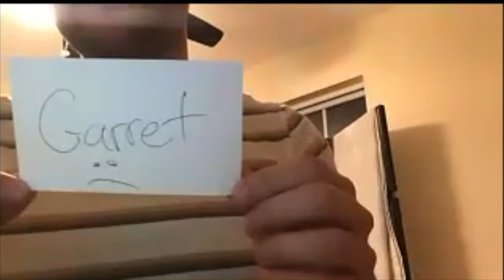Survivor: Iririki Island S3E12 FINALE! "Never Say Never"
14 Castaways compete in a 1 Day Survivor Mini to see who will be the SOLE SURVIVOR!

Hosts:
McKenna Feeney
Lauren Pratt

Castaways:
Bill McGrath
Jay Stahl
Vinny Reed
Caroline Oschwald
Garret Minardo
Jaden DuRant
Brett Sandler
Meredith Hitchcock
Connor Reda
Tom Fraatz
Celestina Hendrickson
Steven Bayes
Jay Milligan
James Sy Salamat

Production Team:
McKenna Feeney
Lauren Pratt
Dennie Naprava
Carrie Underwood
Alex Trias
Jeremy Urban
Ian Moorhead
Morgan Jackson
Greg Langstine

Season Logo:
Joshua Spitzer- IG @survivorjoshua

DCP Logo- IG @amberrossart